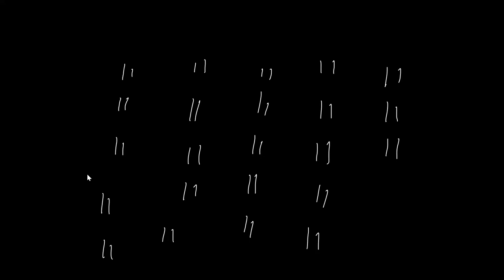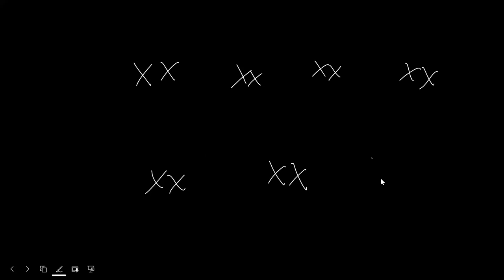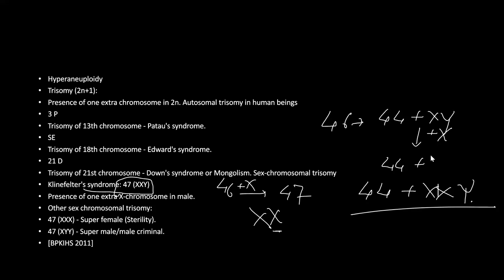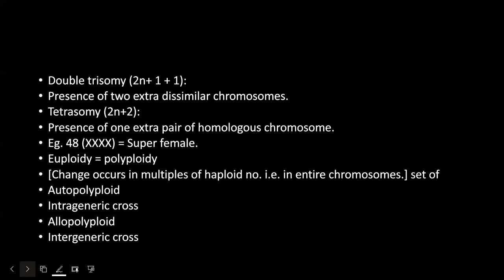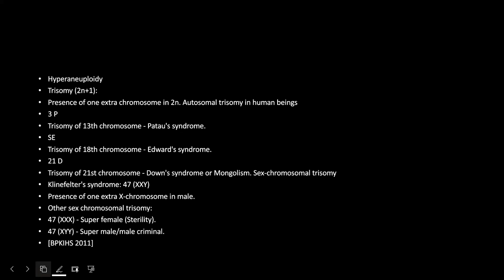Linkage 02 | GENETICS | CEE | CLASS 12 | NEB | SUNIL ADHIKARI